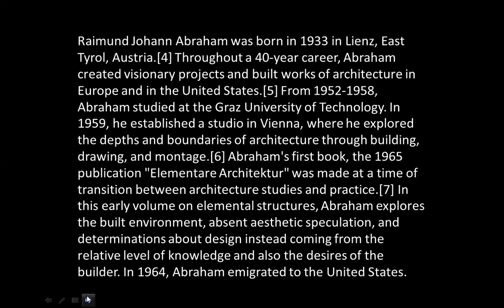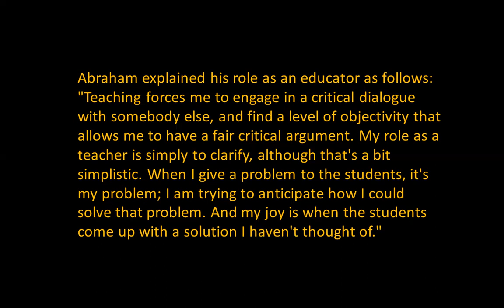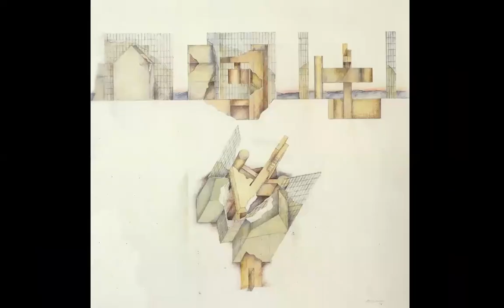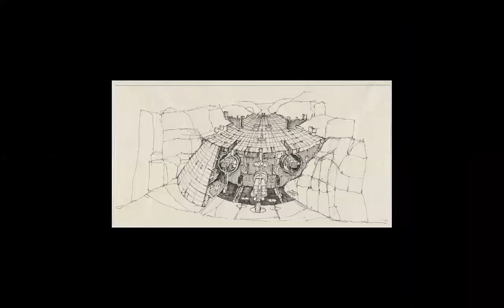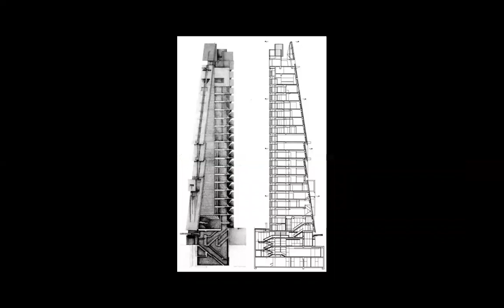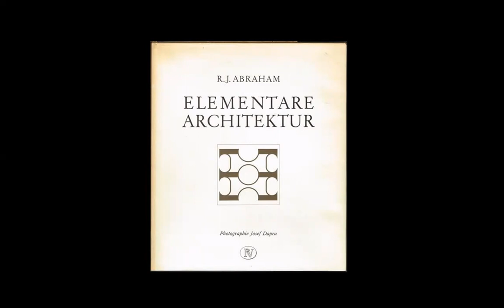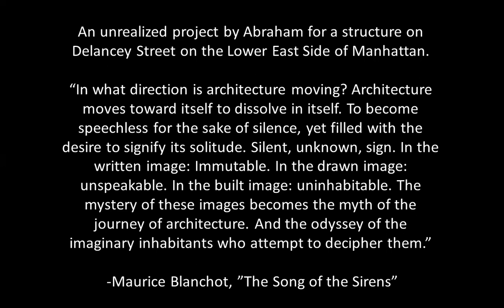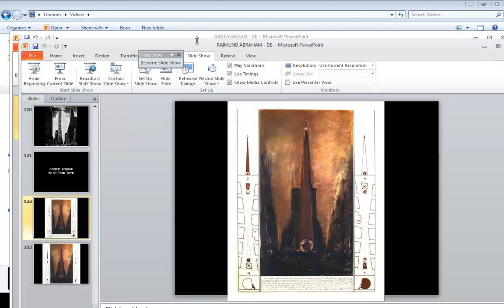The Architecture of RAIMUND ABRAHAM | ICARCH 2023